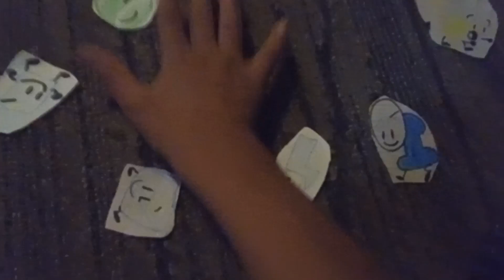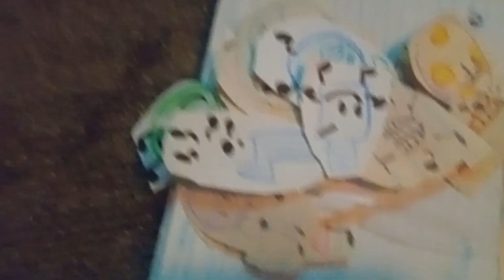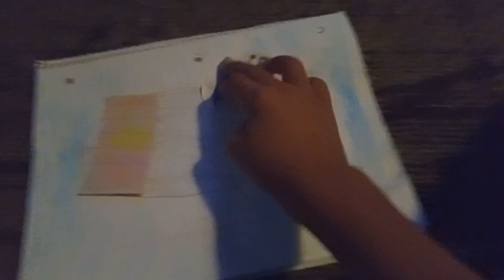BFB Battle 3: Eat to win